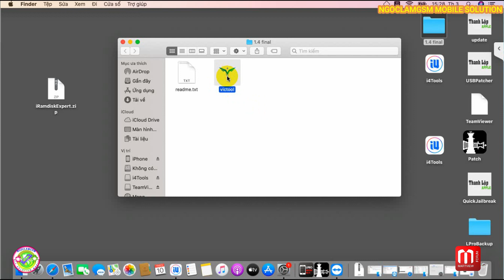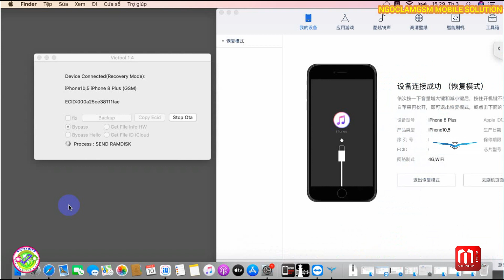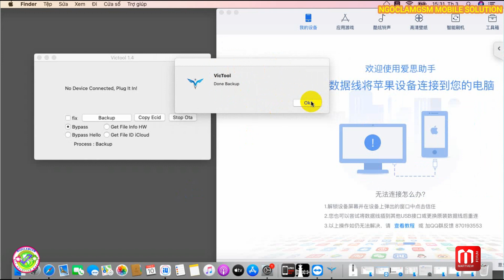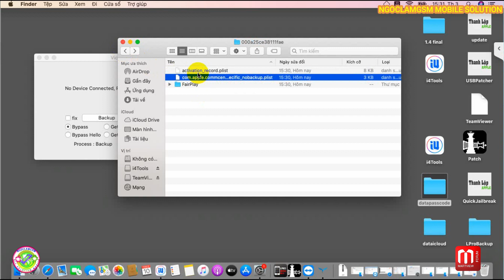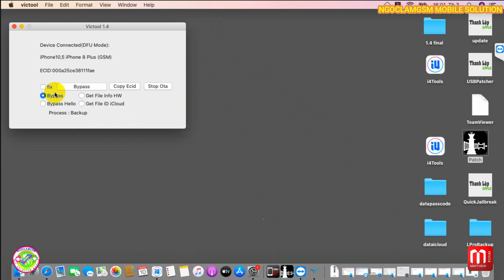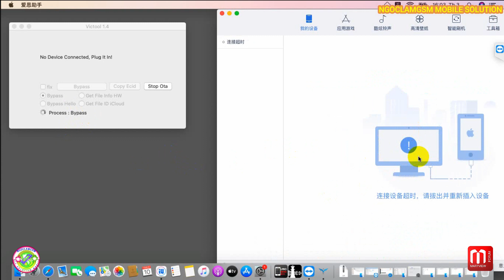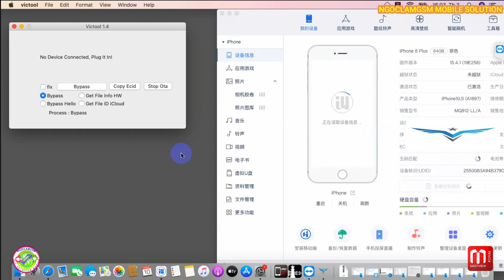IPHONE 8 PLUS iOS 14/15 PASSCODE/iCLOUD BYPASS FULL DONE BY VICTOOL(WITHOUT JAILBREAK)